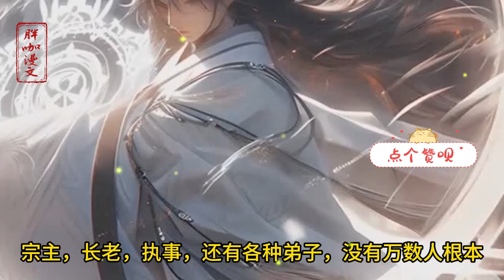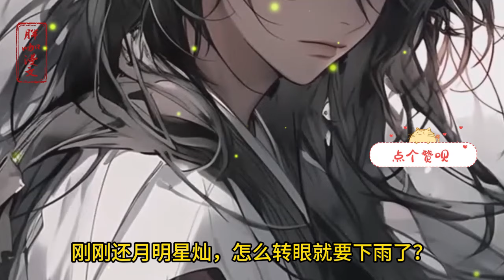🔥【大帝老爹穷养我！】老爹准帝巅峰，亲娘剑阁嫡女大圣修为，就连苏家一个管事都是圣人王。老爹怕我在这样的环境中成为纨绔，于是忽悠我，家境贫寒，修行无路，费劲千辛万苦，加入了一个小宗门...